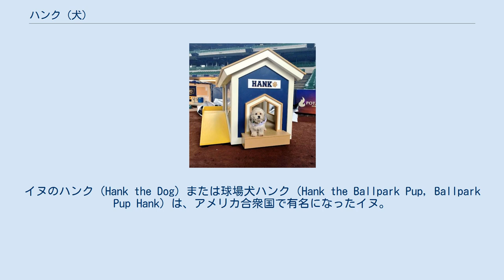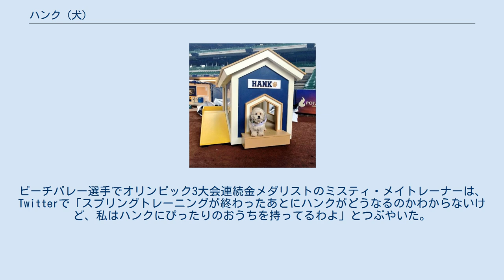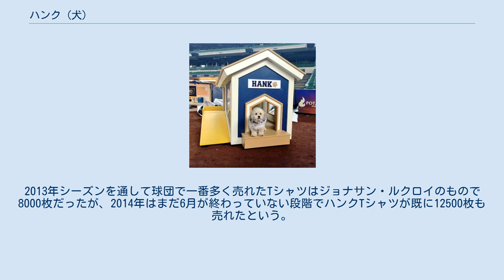ハンク (犬)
ミルウォーキー・ブルワーズ
イヌのハンク（Hank the Dog）または球場犬ハンク（Hank the Ballpark Pup, Ballpark Pup Hank）は、アメリカ合衆国で有名になったイヌ。
2014年2月に保護され、野球のメジャーリーグベースボールにおいて、ミルウォーキー・ブルワーズのマスコット的存在となった。
犬種はビション・フリーゼの雑種とみられ、名前は球団OBのハンク・アーロンに由来する。
 ブルワーズは2014年シーズンへ向け、アリゾナ州フェニックスのメリーベイル・ベースボール・パークを拠点にスプリングトレーニングを行うことにしていた。
投手と捕手が集合するトレーニング開始日は2月17日だった。
その日、施設に子犬が迷い込んでいるのを警備担当者が見つけ、三塁コーチでイヌ好きのエド・シーダーが食事を与えた。
獣医へ連れて行ったところ、子犬は尾を怪我していて、右後脚にもなにかに轢かれた跡とみられるものが見つかった。
また、歯が2本欠けていた。
球団は元の飼い主が見つかるまでこの子犬を一時的に預かることにし、広告を施設周辺に掲示したが、飼い主は現れなかった。
そのため球団はこの子犬をハンクと名づけ、みんなで協力して世話するようになった。
シーダーが食事当番として毎朝ソーセージと卵をやり、夜になると球団職員が交代で連れて帰った。
ヨバニ・ガヤルドに連れられて練習中のフィールドに入ることもあった。
 あるとき、広報担当副社長タイラー・バーンズがハンクの人懐っこさに目をつけ、球団のドッグウェアを着せて撮影した写真をソーシャルメディアに投稿すると、バーンズの予想をはるかに上回る反響があった。
球団には、ハンクを引き取りたいという申し出が1000件以上も寄せられた。
ビーチバレー選手でオリンピック3大会連続金メダリストのミスティ・メイトレーナーは、Twitterで「スプリングトレーニングが終わったあとにハンクがどうなるのかわからないけど、私はハンクにぴったりのおうちを持ってるわよ」とつぶやいた。
NBC『トゥデイ』やABC『グッド・モーニング・アメリカ』といった朝の情報番組でもハンクが取り上げられた。
球団最高執行責任者リック・シュレシンガーは「ボブ（球団専属アナウンサーのボブ・ユッカー）はミスター・ベースボール、ミスター・ブルワーズだ。ところが、ハンクがチーム一の人気者の座をボブと争うようになっている」と語った。
バーンズがアリゾナにいるあいだ、彼の仕事の半分以上がハンク関連のものになった。
 3月14日、球団は「ハンクをブルワーズの一員として正式に受け入れる」と発表した。
選手たちがアリゾナに残ってスプリングトレーニングを続けるなか、ハンクは一足先に球団本拠地ウィスコンシン州ミルウォーキーへ向かうことになった。
16日、ハンクは球団首脳とともに飛行機でミルウォーキー入りし、ジェネラル・ミッチェル国際空港でミルウォーキー市長トム・バレットやミルウォーキー郡長官クリス・アベルの出迎えを受けた。
18日には本拠地球場ミラー・パークでハンクのお披露目会が催され、250人ほどのファンが列をなした。
球場売店ではこの日、ハンクTシャツが1日で1000枚以上も売れた。
さらにTシャツ以外にもピンズやペナント、ぬいぐるみなどのハンク関連グッズが次々と作られたが、これらの売上金のうち2割がウィスコンシン動物愛護協会に寄付される。
シュレシンガーは「我々の目標は、迷子になったり捨てられたりしたペットの問題にもっと光を当てること。これはアリゾナやウィスコンシンだけの問題ではない」と述べている。
 3月31日にミラー・パークで行われたレギュラーシーズン開幕戦で、試合前のセレモニーにハンクが登場した。
選手紹介と国歌独唱、そして始球式が終わったあと、球団マスコットのバーニー・ブルワーに連れられてフィールドに現れ、ファンからの大歓声を集めた。
その後もハンクの人気は衰えていない。
2013年シーズンを通して球団で一番多く売れたTシャツはジョナサン・ルクロイのもので8000枚だったが、2014年はまだ6月が終わっていない段階でハンクTシャツが既に12500枚も売れたという。